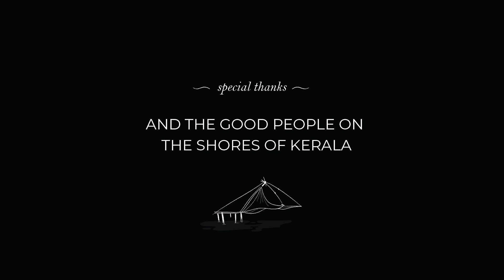Vellam (2021) • Short Documentary • Stories of Fishermen from Kerala • Ten Thousand Pixels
On the coastal lines of Kerala live a community of fishermen. Along our trip along these shores we met a couple of them and put a camera in front of them.

They told us stories. Stories of their latest exploit, their musings on life and death, their hope for the future and a couple of lame jokes. And we made a film out of these conversations. For a community that is now dwindling in numbers, we hope our film serves as a record of these beautiful folks. Three strangers connected by one thing, their elixir - Water (Vellam)

Language : Malayalam

Liked the film?

Diya Mary Shaju

cinematography by
Jidhin Vachaparambil

coloring by
Jidhin Vachaparambil

subtitling by
Diya Mary Shaju